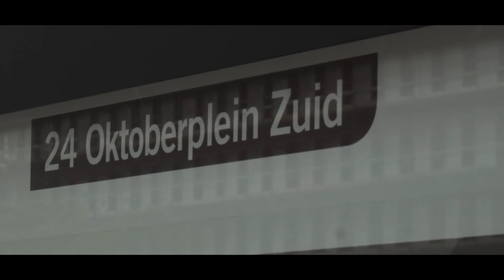Tram 61 - een Mini docu van Laurens Pouw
Op 18 Maart 2019, werden in de tram op het 24 oktoberplein in utrecht schoten gelost op onschuldige burgers.